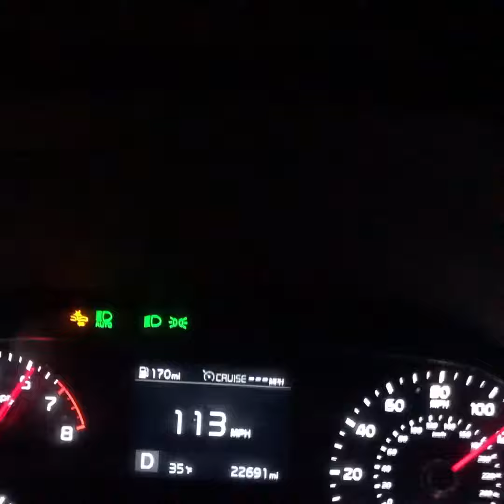2020 Kia Soul top speed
2020 Kia Soul 2.0 hatchback burnout & top speed run decent car for being a cheap made car. This is a great rental car lol top speed of 120mph